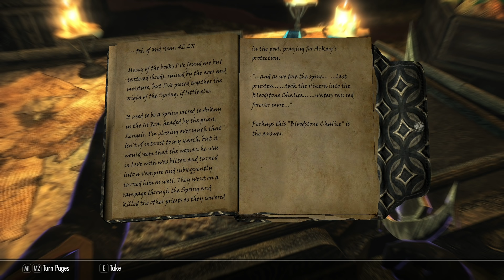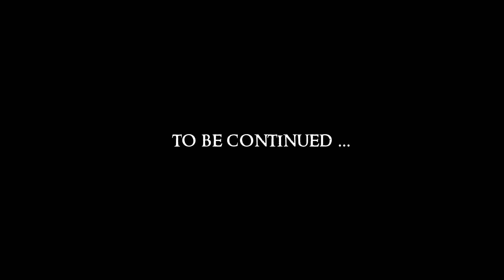SKYRIM - Special Edition (Ch. 8) #21 : Is This Really Normal?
Mod List:
Blended Roads
Convenient Horses
Dawnguard Delayed
Deadly Dragons
DynDOLOD
Embers HD
ENB
ENB Light
Footprints
Honed Metal
Immersive Armors
INIGO
Inigo Whistle Key
JContainers SE
Konahrik's Accoutrements
Manor Roads
Majestic Mountains
moreHUD SE
moreHUD Inventory Edition
MorrowLoot Ultimate
Predator Vision
SKSE64
SkyrimSE.exe Auto-Backup